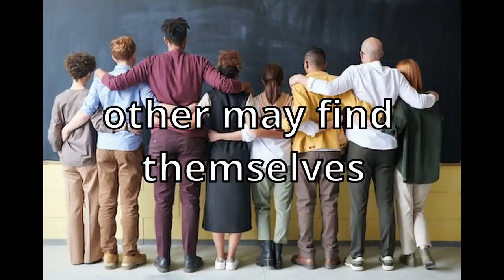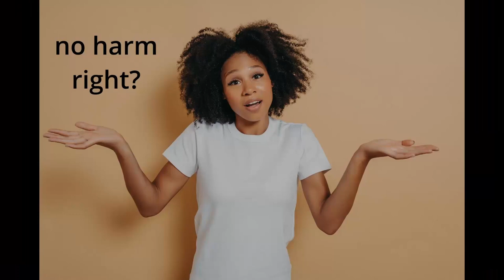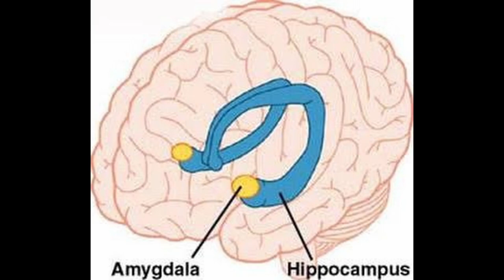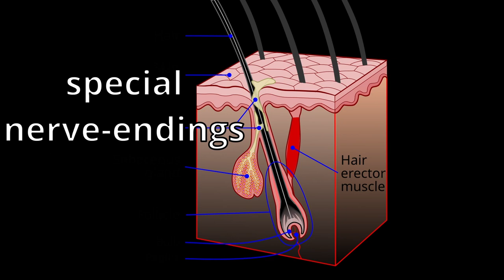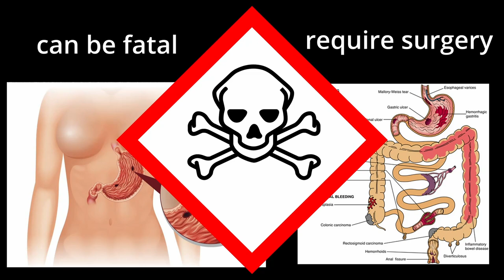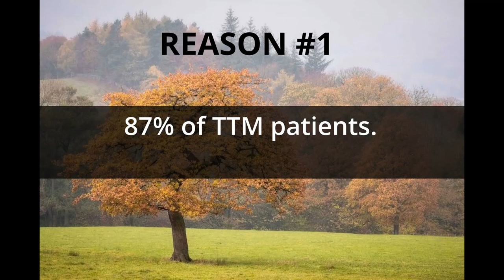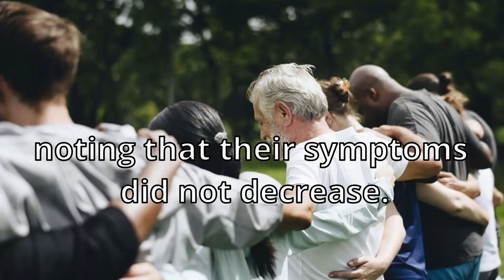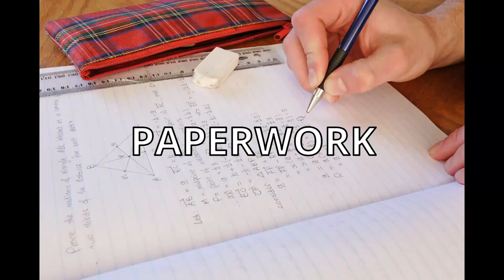Trichotillomania: The Anguishing Hair Pulling Disorder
Ahhh. That feels nice. Oh goodness, that feels really nice... Gee... Oh goodness... Wait. What the? WHERE DID ALL THIS HAIR COME FROM!!!

Today, we look at what Trichotillomania is, and how patients feel living with this disorder.

All music is mine.
Pictures are used under the fair use of commentary and education.
Check out the works cited below!

References clinical notes:
*Website, N. (2022, March 29). Trichotillomania (hair pulling disorder). nhs.uk.
*Professional, C. C. M. (n.d.). Trichotillomania. Cleveland Clinic.
*Grant JE, Chamberlain SR. Trichotillomania. Am J Psychiatry. 2016 Sep 1
*Pereyra AD, Saadabadi A. Trichotillomania. 2023 Jun 26. In: StatPearls [Internet]. Treasure Island (FL):
StatPearls Publishing; 2023 Jan–
*(MEDICATION FOR TREATMENT)
Cisoń H, Kuś A, Popowicz E, Szyca M, Reich A. Trichotillomania and Trichophagia: Modern Diagnostic and Therapeutic Methods. Dermatol Ther (Heidelb). 2018 Sep;
*(HRT treatment)
Rogers K, Banis M, Falkenstein MJ, Malloy EJ, McDonough L, Nelson SO, Rusch N, Haaga DAF. Stepped care in the treatment of trichotillomania. J Consult Clin Psychol. 2014 Apr

Anecdotal:
*Clark, C. (2022, September 12). What living with Trichotillomania is 'Really' like. InStyle.
*Deyo, J. (2020). How Trichotillomania feels — TrichTricks. TrichTricks.

Secondary works cited:
*Novak CE, Keuthen NJ, Stewart SE, Pauls DL. A twin concordance study of trichotillomania. Am J Med Genet B Neuropsychiatr Genet. 2009 Oct 5
*Chamberlain SR, Menzies LA, Fineberg NA, Del Campo N, Suckling J, Craig K, Müller U, Robbins TW, Bullmore ET, Sahakian BJ. Grey matter abnormalities in trichotillomania: morphometric magnetic resonance imaging study. Br J Psychiatry. 2008 Sep
*Chandran NS, Novak J, Iorizzo M, Grimalt R, Oranje AP. Trichotillomania in Children. Skin Appendage Disord. 2015 Mar;
* Woods DW, Flessner CA, Franklin ME, Keuthen NJ, Goodwin RD, Stein DJ, Walther MR, TLC-Scientific Advisory Board The Trichotillomania Impact Project (TIP): exploring phenomenology, functional impairment, and treatment utilization. J Clin Psychiatry. 2006;67:1877–1888. [PubMed] [Google Scholar] [Ref list]
*Swedo SE, Leonard HL. Trichotillomania. An obsessive compulsive spectrum disorder? Psychiatr Clin North Am. 1992 Dec;15(4):777–90. [PubMed] [Google Scholar] [Ref list]
* Christenson GA, Mansueto CS. In: Trichotillomania: Descriptive characteristics and phenomenology, in Trichotillomania. Stein DJ, Christianson GA, Hollander E, editors. Washington, DC: American Psychiatric Press; 1999. pp. 1–41. [Google Scholar] [Ref list]
*Bloch MH, Landeros-Weisenberger A, Dombrowski P, Kelmendi B, Wegner R, Nudel J, Pittenger C, Leckman JF, Coric V. Systematic review: pharmacological and behavioral treatment for trichotillomania. Biol Psychiatry. 2007 Oct 15;62(8):839–46. [PubMed] [Google Scholar] [Ref list]
*Schlosser S, Black DW, Blum N, Goldstein RB. The demography, phenomenology, and family history of 22 persons with compulsive hair pulling. Ann Clin Psychiatry. 1994 Sep;6(3):147–52. [PubMed] [Google Scholar] [Ref list]